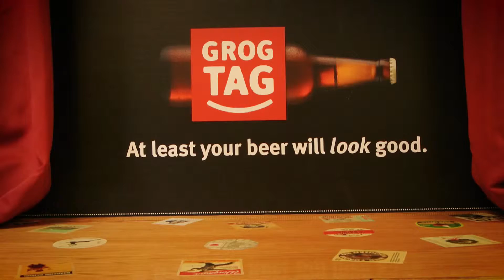Grogtag Bad Jokes 2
We still love bad jokes. And we won't apologize for them.